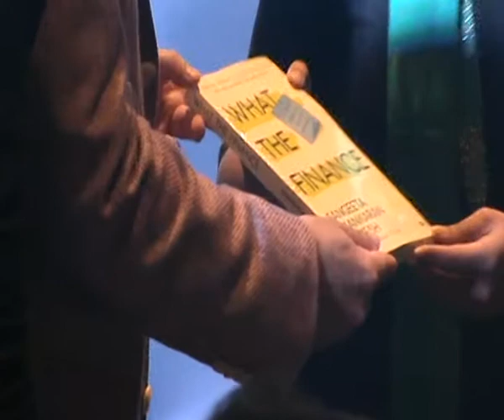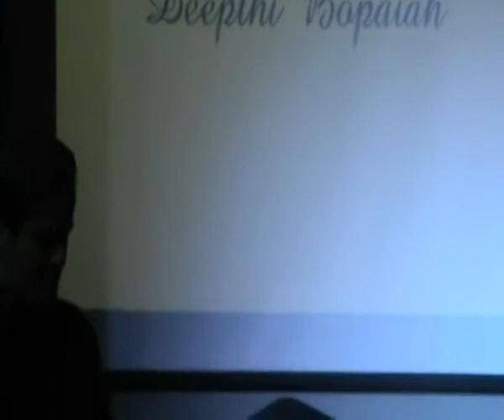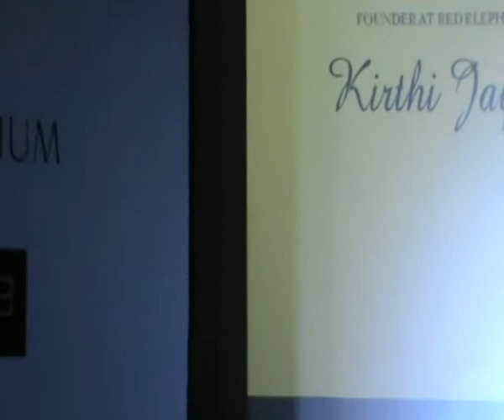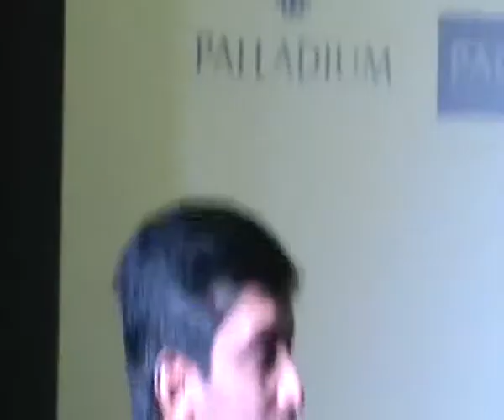brew womens awards ceremony and a panel discussion VL 2 B4U MEDIA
brew womens awards ceremony and a panel discussion on women engineering a better future